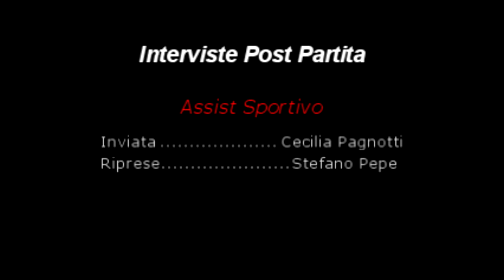Ceststica Naurora Barletta vs Cus Ionico Taranto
Rivivi le emozioni dell'incontro di Campionato tra la Naurora Cestistica Barletta e Cus Taranto, incontro valido Il girone di Ritorno Serie C nazionale. Inviata : Cecilia Pagnotti Riprese : Stefano Pepe, a cura della redazione di Assist Sportivo